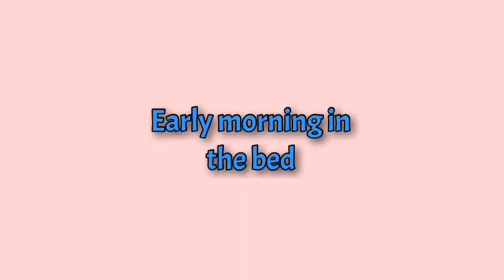Super heroes and Dino | many more dinosaur adventure..